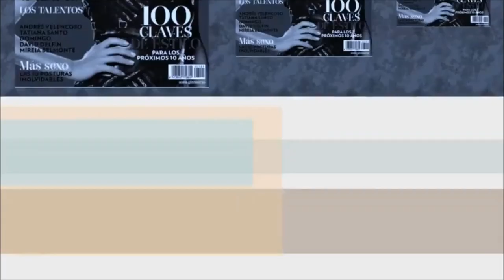Diane Kruger video slide show. 10_11_2018.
Diane Kruger is fluent in "German", "English", and "French". In 2013, she became an American citizen. She is a friend of fashion designer Karl Lagerfeld In 1999, she dated the French actor and director Guillaume Canet. They were married on 1 September 2001. They acted together in Joyeux Noël (2005) and divorced in 2006. Kruger said that the marriage was not successful because their careers had kept them in different parts of the world. She dated actor Joshua Jackson from 2006 to 2016. During the production of the movie Sky, in 2015, Kruger met her co-star for that film, Norman Reedus. The two were first seen together as a couple in July 2016.